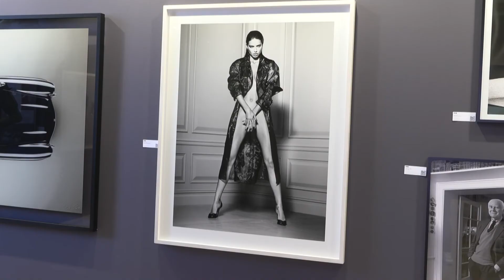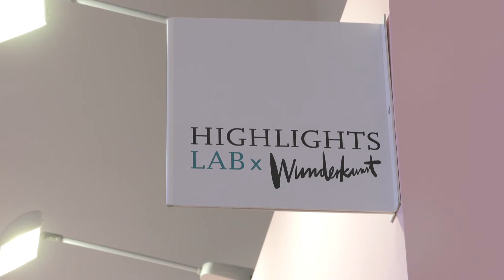Highlights – Kunstmesse zeigt Meisterwerke von der Antike bis zur Gegenwart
Meisterwerke von der Antike bis zur Gegenwart.

Die Highlights Kunstmesse in München bietet für jeden Kunstgeschmack etwas.

Seit 2010 hat sich die Boutique Messe als besonderes Ereignis für Sammler und professionelle Kunsthändler etabliert.

Anna-Lena Werkmann hat sich auf der Internationalen Kunstmesse umgesehen.